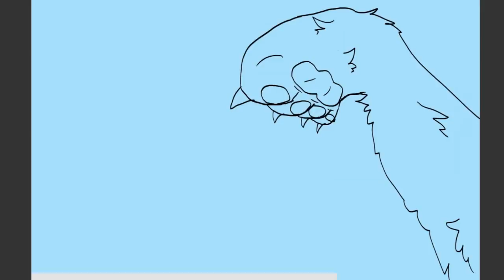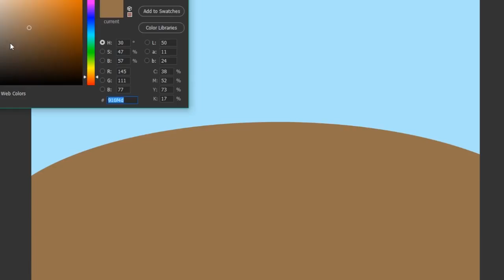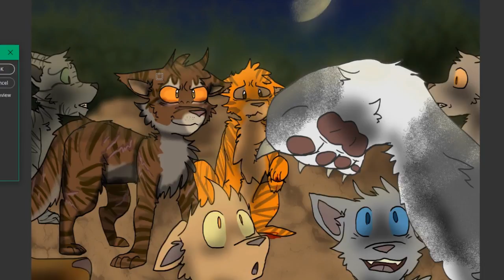ShadowClan's New Leader - Tigerstar: Day 5 - Warrior Cats Speedpaint/Theory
13+ Content Disclaimer: The use of digital artwork in my speedpaints is simply a creative choice to tell a story and give a visual for a scene, and not intended to attract young viewers. This video is an analysis of a YA book that shows violence, gore, and characters in situations of distress. And giving my thoughts and opinions and theories behind the writing. Hey there! Welcome back to day 5 of Tigerstar’s week!

The scene my sister Rachel is going to be drawing today is of Tigerclaw and Jaggedtooth faking the prophecy, to get Tigerclaw chosen as the new ShadowClan leader by Runningnose.

I’ll read the scene to you now. It’s on pages 94 through 96 of Tigerclaw’s Fury.

It’s a pretty insane plan. Have my buddy rip out his claw and leave it out in plain sight, and boom. You be leader!

But hey. It worked. Uhh. Props to you Tigerclaw for having friends who would do that for you.

I’d love to hear in the comments section down below what you think of this scene.

ShadowClan was in a downward spiral after Nightstar died. They were the weakest out of all four Clans. Sweltering in sickness, unable to even feed themselves.

Tigerstar pulled a 180 and made ShadowClan the most feared Clan once again.

Do you think him becoming ShadowClan’s next leader was the only option?

If not him than who?